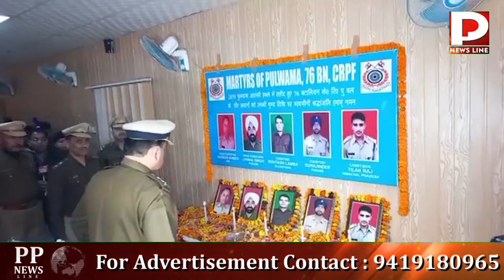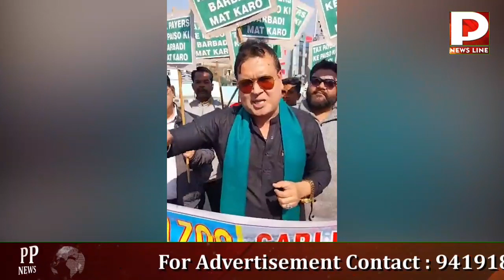8.PM.14. Feb.2024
8.PM.14. Feb.2024